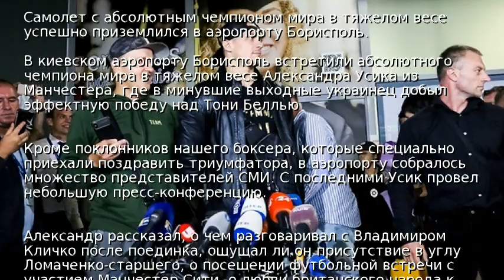Усик прилетел в Украину после победы над Беллью